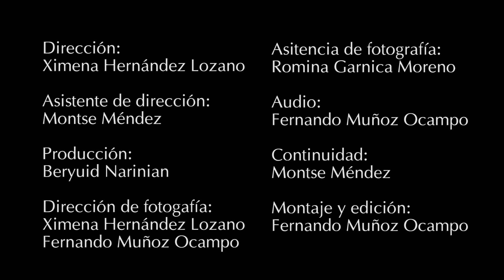La Navidad | Cápsulas Televisa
Cápsula realizada para Televisa Querétaro.

Dirigida por la alumna Ximena Hernández.